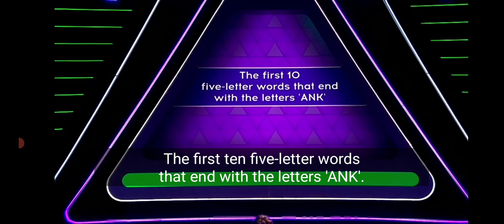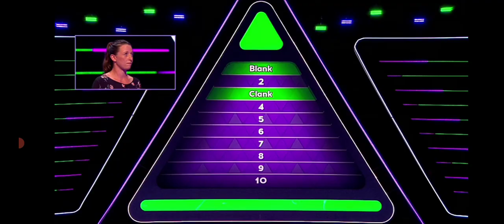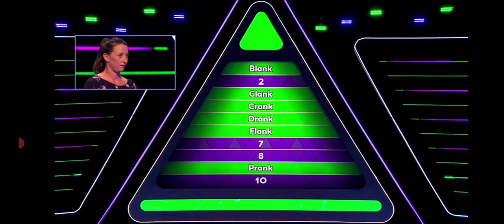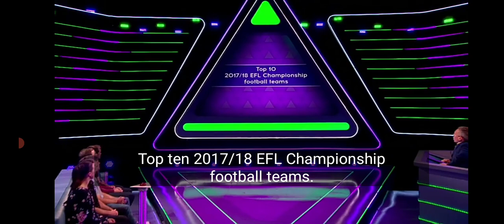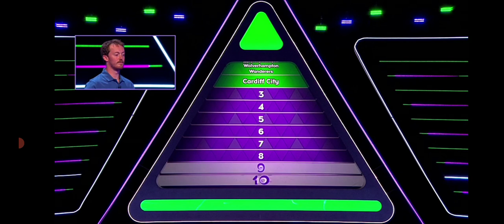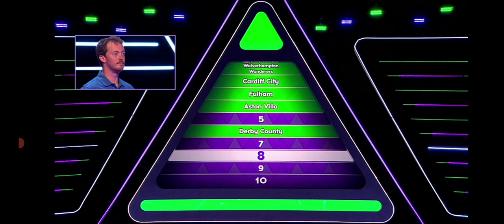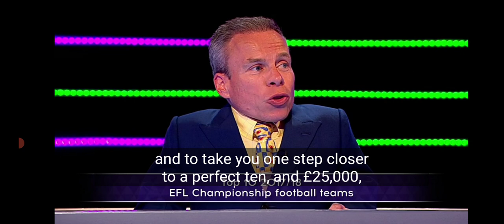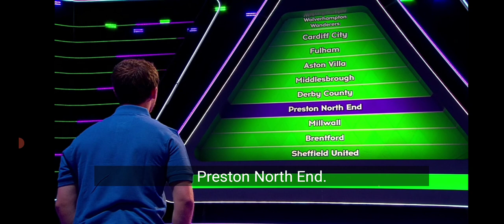tenable itv part 1 of 4